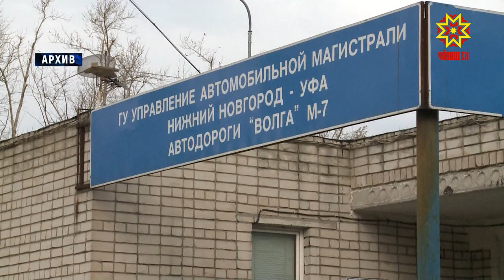Шăтăк-путăка саплас ĕçе васкатмалла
Шăнтать, ирĕлтерет, шыв-шур юхать. Уйрăмах çуркунне, йĕпе-сапаллă çанталăк, сывлăш температури выляса тăни çулсене япăх витĕм кӳрет. Ытларах чухне  регион шайĕнчи çулсем шар кураççĕ. Ку вара инкек патне илсе çитерме те пултарать. Çул-йĕре пăхса тăрас тĕлĕшпе подряд организацийĕсен йывăрлăхсем сиксе тухнă. Кун пирки правительство çуртĕнче калаçрĕç.